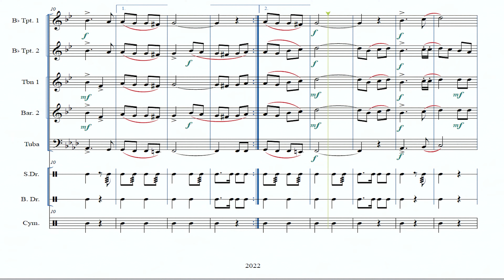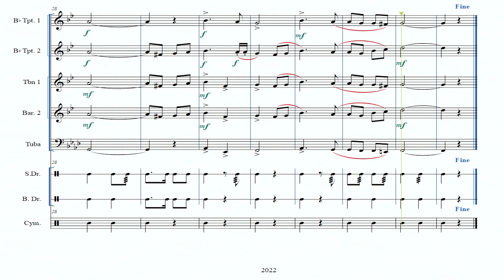ترتيلة واحبيبي / Wa Habibi / Dani Abo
One of the most beautiful Lebanese hymns that talk about Good Friday and Christ's death on the cross. The original hymn was released on the album in 1962, with the voice of Mrs. Fairouz, and composed by the Rahbani brothers.
من أجمل التراتيل اللبنانية التي تتحدث عن الجمعة العظيمة وموت المسيح على الصليب. الترتيلة الأصلية صدرت في ألبوم عام 1962 بصوت السيدة فيروز ومن ألحان الأخوين رحباني.

The music notation for this melody was made specifically for the Musical
Scouts are based on the quintet of brass instruments (first trumpet, second trumpet, trombone, baritone, tuba) in addition to the snare, big drum, and cymbal.
تم التدوين الموسيقي لهذه المعزوفة بشكل خاص للكشافة الموسيقية بناء على التوزيع الموسيقي الخماسي للآلات الموسيقية النحاسية ( ترومبيت أول، ترومبيت ثاني، ترمبون، باريتون، توبا) بالإضافة إلى آلة السنير والطبل الكبير والصانج.

 Composer: Rahbani brothers
Arranged by Dani Abo

pdf file to print the musical note.
ملف ورقي لطباعة النوتة الموسيقية للمعزوفة

✔ دعمكم مهم بالنسبة لنا وبكم نفتخر ونكبر ونستمر
✔ لكم مني كل الاحترام والحب